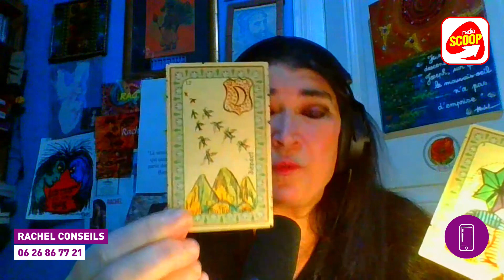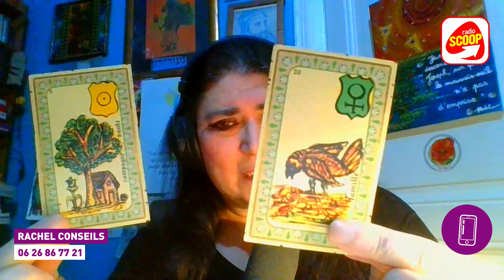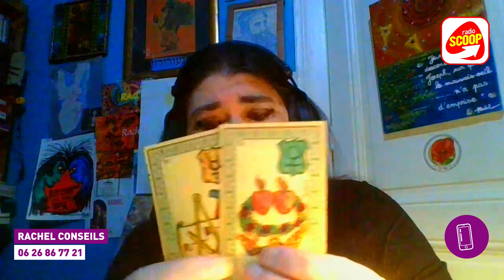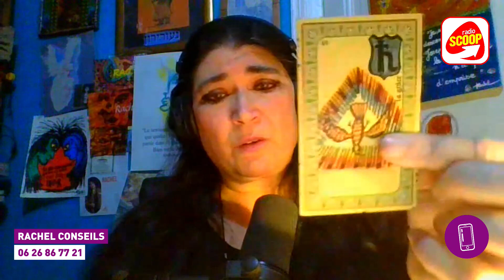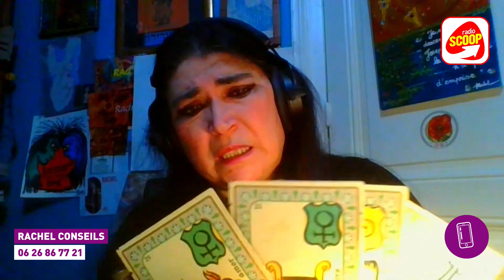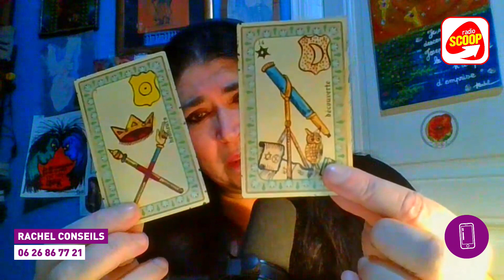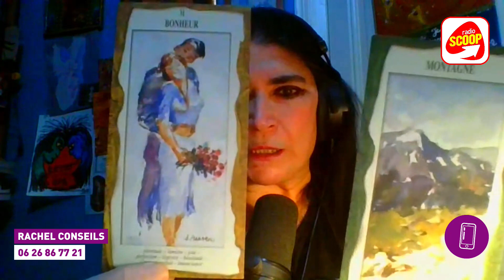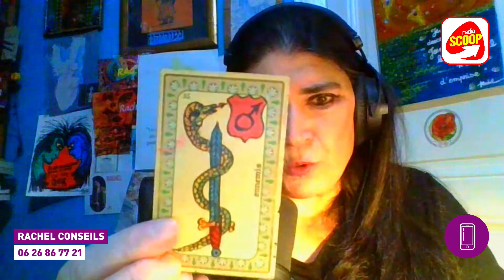"L’homme marié que j’ai fréquenté va-t-il revenir ?"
Plongez dans l'univers de la Voyance avec Rachel !
Dans cette vidéo inédite, Rachel partage ses impressions, ses expériences et ses conseils, grâce à vos chiffres et vos questions.
Que vous soyez un sceptique curieux ou un croyant convaincu, cette vidéo vous plonge dans les profondeurs de la voyance, vous laissant fasciné et intrigué par les mystères de l'univers.

Ne manquez pas notre rendez-vous, tous les dimanches à 12h sur notre chaine YouTube.
Comment participer ?